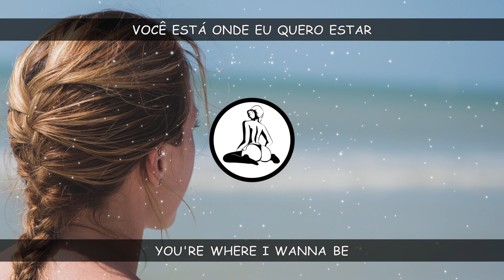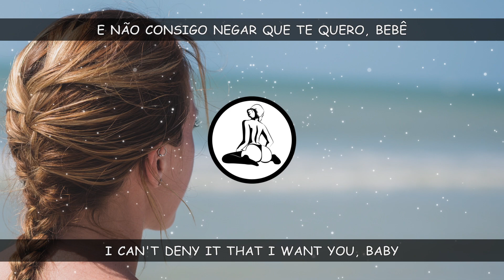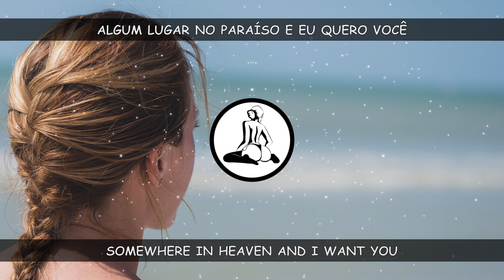Vintage Culture, Fancy Inc - Cali Dreams ( legendado tradução português + lyrics ) Feat. The Beach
Vintage Culture

Lyrics

Oh
Something's burning up inside me, yeah, I need
And were you laying in my bed or was I dreaming?
'Cause you're a dream
A fabrication of wonders
Your stars, I need to lay under
You're where I wanna be
Into your light of love
And deep expectation
Inhale the green, let it take us
And watch us fade away
In Cali-California
Somewhere in heaven and I want you
Your wildest visions always come true
And I need your love
So tell me what you dream of
Is it the rhythm of a sweet love?
'Cause I've been craving something real, love
And I need your touch
Yes, I need...
Need, need, need...
Cali, Cali
Cali, Cali
Cali-California
Cali, Cali
Cali, Cali (Yeah, I need your love)
Cali-California
Oh, I lay here thinking of you now
I can't deny it that I want you, baby
Just one touch, it ain't enough
I crave your taste now, is it lust? Maybe
Yeah, your scent, it's got me, now I'm addicted
So rich, I need to bathe in it
Oh, baby, night and day
You take me higher, darling
We don't need ceilings
They'll only stop us from dreaming
It could be you and me
In Cali-California
Is it the rhythm of a sweet love? (Yeah)
Yes, I need...
Need, need, need...
Cali, Cali
Cali, Cali
Cali-California
Cali, Cali
California
California

Tradução

Oh
Algo está queimando dentro de mim, sim, eu preciso
Me libertar
E você estava deitada na minha cama ou eu estava sonhando?
Eu não quero saber
Porque você é um sonho
Uma fabricação de maravilhas
Sob suas estrelas eu preciso me deitar
Você está onde eu quero estar
Dentro da sua luz de amor
E profunda expectativa
Fume uma verdinha, deixe-a nos levar
E nos veja desaparecer
Em Cali-Califórnia
Algum lugar no paraíso e eu quero você
Suas visões mais selvagens sempre viram realidade
E eu preciso do seu amor
Então me diz com o que você sonha
É com o ritmo de um amor doce?
Porque eu tenho desejado algo real, amor
E eu preciso do seu toque
Sim, eu preciso
Preciso, preciso, preciso...
Cali-Cali
Cali-Cali
Cali-Califórnia
Cali-Cali
Cali-Cali (Sim, eu preciso do seu amor)
Cali-Califórnia
Oh, eu deitado aqui pensando em você agora
E não consigo negar que te quero, bebê
Apenas um toque não é o suficiente
Eu desejo seu gosto agora, é luxúria? Talvez
Sim, seu aroma me pegou e agora estou viciado
Tão valioso que me dá vontade de nadar nele
Oh, bebê, noite e dia
Você me leva mais alto, querida
Não precisamos de tetos
Eles só vão nos impedir de sonhar
Poderia ser você e eu
Em Cali-Califórnia
É com o ritmo de um amor doce? (Sim)
Sim, eu preciso...
Preciso, preciso, preciso...
Cali-Cali
Cali-Cali
Cali-Califórnia
Cali-Cali
Califórnia
Califórnia